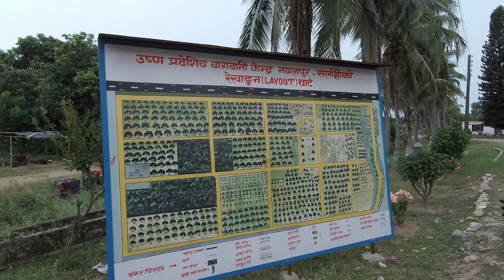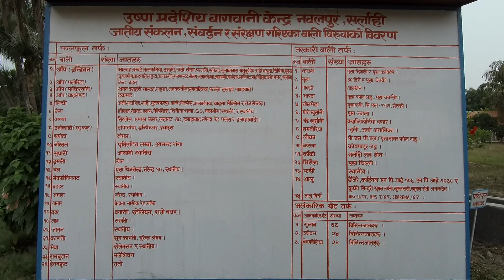Horticulture Centre, Nawalpur ( उष्ण प्रदेशिय बागवानी केन्द्र, नवलपुर, सर्लाही )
Nawalpur, Sarlahi On June 13, 2019